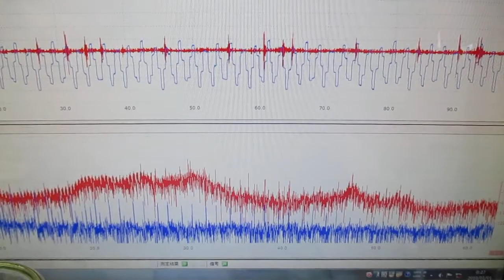表面弾性波を利用した超音波制御技術 ultrasonic-labo